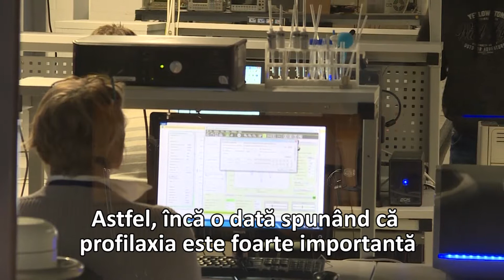Pavel Filip, despre achiziționarea complexelor radiologice mobile din Belarus